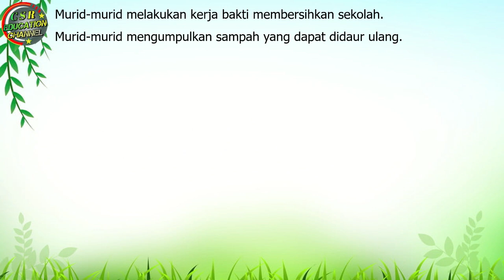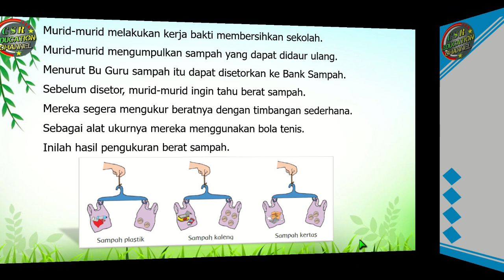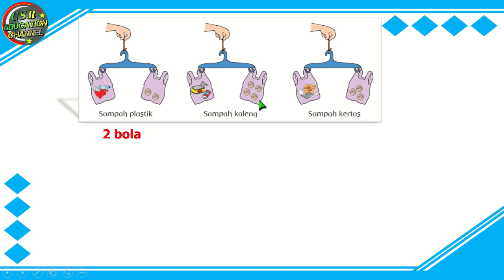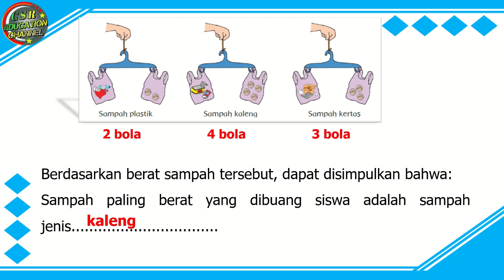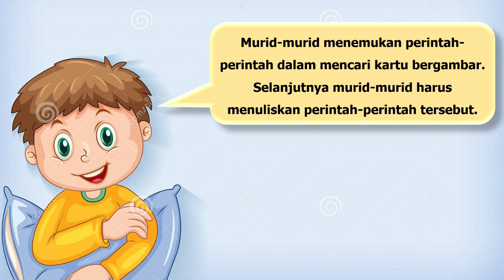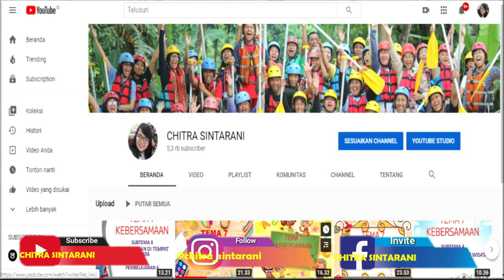Kelas 1 Tematik : Tema 6 Subtema 3 Pembelajaran 6 (LINGKUNGAN YANG BERSIH, SEHAT DAN ASRI)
Tema 6 Lingkungan yang Bersih, Sehat, dan Asri
Subtema 3 Lingkungan Sekolah
Pembelajaran 6

Pembelajaran ini :
a) Sumber : Buku Tematik Pemerintah Kurikulum 2013 Tema  6 Revisi 2018
b) Media : Power Point, dreamstime.com, freepix, msofficeskill.com
c) Editing : Filmora, Camtasia